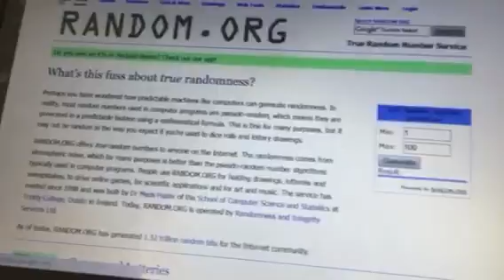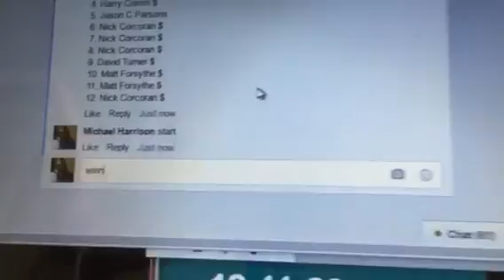KJF TB 1211